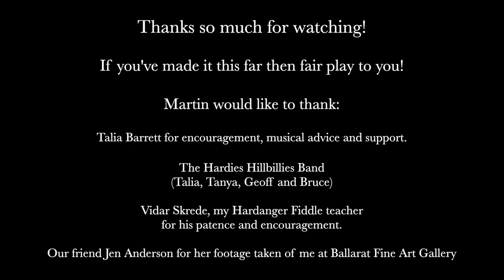Fiddle & Hardanger Performance Compilation - Martin Scuffins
This is a little 'taster' of my fiddling put together to help me with my festival applications! I hope you enjoy it.